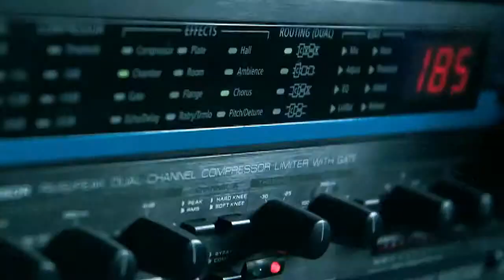Never.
Run away from the shadows of my life
 Bitter tears on cheeks
 I tried to stop myself from doing it right.

 I never could hide my tears
 I never could hide my feelings, never
 I try overcome my fears
 To stay with you forever

 Loosing me for you
 Loving you so much, like no one else
 Deeply falling through
 We start all over with a clean slate

 Free devotion of my soul
 That’s what you need
 I want to give and to be given to
 You ll never close my door
 That’s open for you
 I try to give my all

 I never could hide my tears (tears)
 I try overcome my fears (fears)